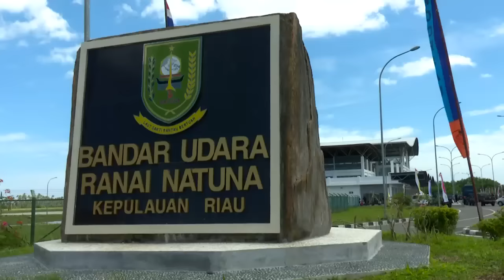Presiden Joko Widodo Meresmikan Terminal Bandar Udara Ranai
Presiden Meresmikan Terminal Bandar Udara Ranai, Natuna, 6 Oktober 2016